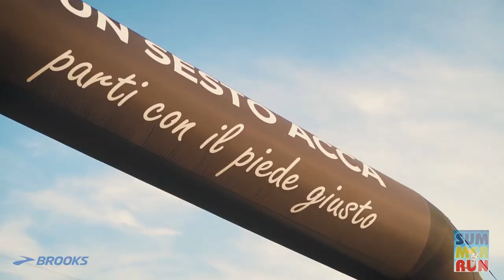Video Promo della Summer Run 2022 by Brooks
Con la prima tappa a Piazzola sul Brenta inizia l'avventura dell'edizione 2022 della Summer Run